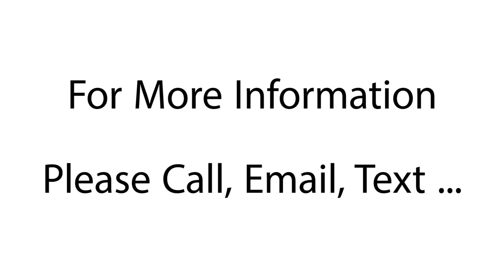7432 78th Dr NE Marysville WA 98270 (MLS # 817635)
No Longer for Sale - $394,000 - MLS # 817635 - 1,915 sq/ft - 3 Bedrooms - 2 Bathrooms - 0.32 Acres

Nestled on the Hill w/View of Bay, Sound & Mountains from Entertaining Size Covered Deck overlooking the Stunning & Immaculate Maintained Soccer-Sized Yard! Interior Boasts Formal Entry w/Double Sided Gas Fireplace, Vaulted Ceilings, Ceiling Fan & Fireplace in Family Room & Slider to Deck, Kitchen offers Eating Area, Garden Window w/View & Beautiful Hardwood Floors! Spacious Master Bedroom w/5 Piece Luxury Bath & Walk-In-Closet! Freshly Painted w/Architectural Composition Roof! Plus RV Parking

Thinking About Selling?

Thinking About Buying?

Listing Agent Information